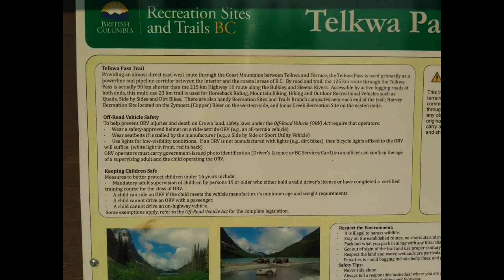The telkwa pass august 2018 in a Toyota 4runner and offroad camp trailer.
We did the telkwa pass with my toyota 4runner and offroad camp trailer at the beginning of our trip this august.  Me wife 1 big dog 2 little dogs and 1 little kitty.  No major obstacles except the logging road on the terrace side had major washouts but passable.